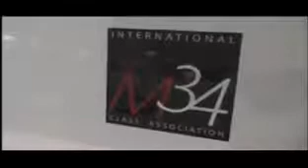10/12/2010 - Le JT du Nautic de Paris, JT du vendredi 10 décembre 2010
Ce JT vous est présenté en collaboration par les magazines Voiles News, Hélices News et Bateaux.
Invité du jour : Philippe Monnet, coureur océanique.